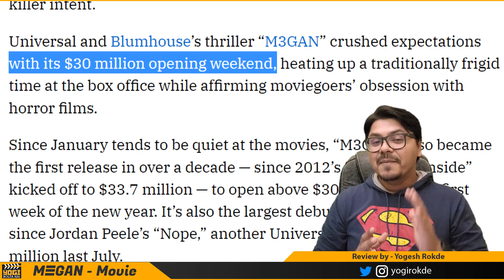M3GAN Movie Review | Yogi Bolta Hai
M3GAN Movie Review
M3GAN Movie Review by Yogi Bolta Hai
M3GAN review
M3GAN Hindi Review
M3GAN review in Hindi
Megan Horror movie